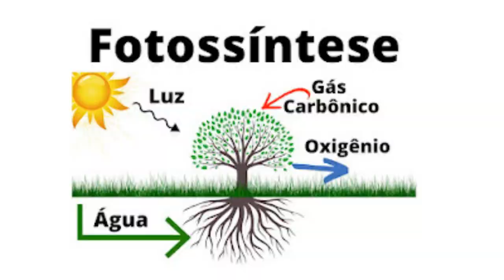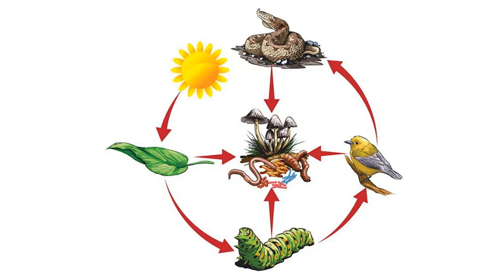Podcast: O Mundo Vivo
Vídeo sobre ecologia destinado a estudantes do ensino fundamental/médio.